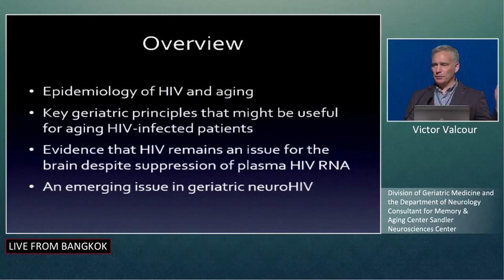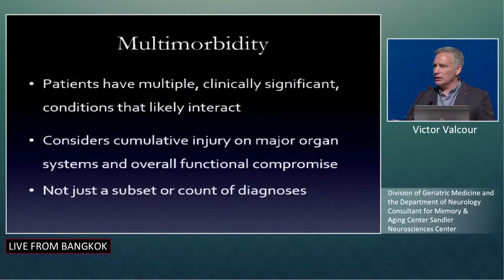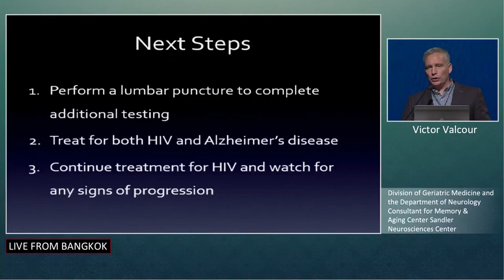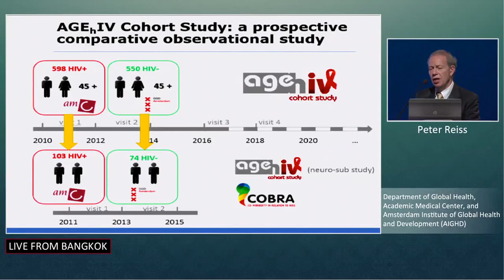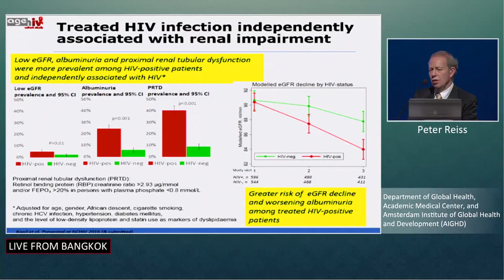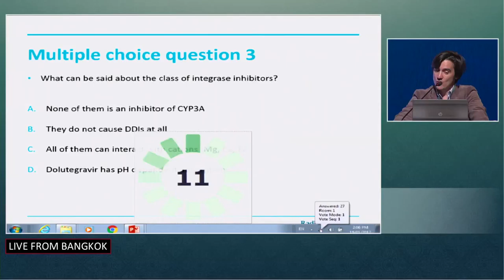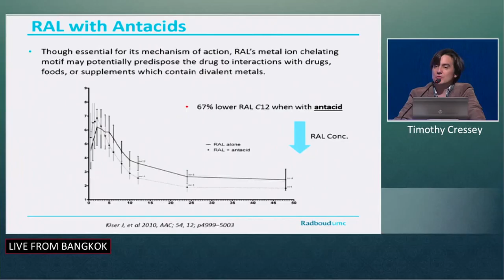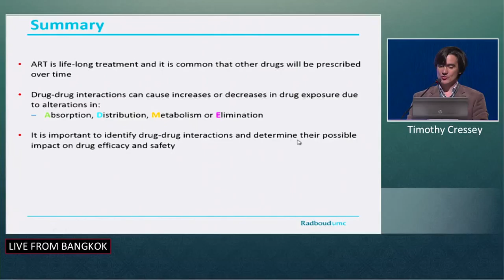HIV Comorbidity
Moderators by:
1. Reshmie Ramautarsing, MD
Prevention, Thai Red Cross AIDS Research Centre, Bangkok, Thailand
2. Carlo Sacdalan, MD
SEARCH, Thai Red Cross AIDS Research Centre, Bangkok, Thailand

1. Neuro-cognitive function and frailty in people aging with HIV
Professor Victor Valcour, MD, PhD
Division of Geriatric Medicine and the Department of Neurology Consultant for Memory & Aging Center Sandler Neurosciences Center, University of California, San Francisco, USA

2. Co- and multimorbidity in people aging with HIV
Professor Peter Reiss, MD, PhD
Department of Global Health, Academic Medical Center, and Amsterdam Institute of Global Health and Development (AIGHD), Amsterdam, The Netherlands

3. Drug interaction
Professor David Burger, PhD
Radboud University Medical Center, Nijmegen, The Netherlands